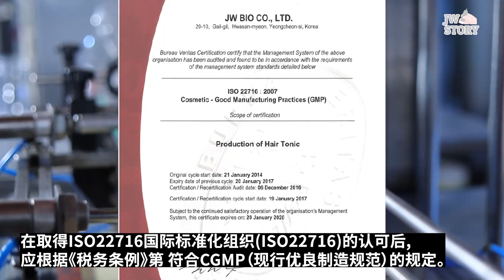JW生物株式会社简介